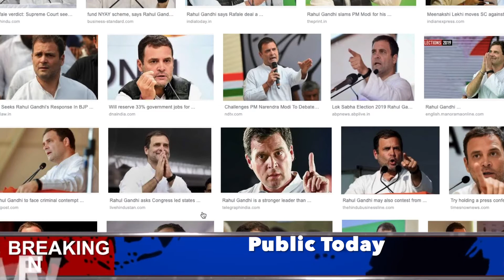फौलादी सट्टा बाजार 15 May पश्चिम बंगाल झड़प के बाद बदला पूरा माहोल BJP को काफी माइनस दिखाया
sarkari yojana
sukanya yojana
awass yojana
penshan yojana
kendra sarkar yojana
pm yojana

ফালাদাদী সাত্তার বাজার 15 মে পশ্চিমবঙ্গ প্রতিশোধ পুরো মাসে বিজেপির পরিবর্তিত হয়েছে।

satta bazar survey on loksabha election 2019,  satta bazaar ,

फलौदी सट्टा बाजार के ताजा आज के भाव सब कुछ बदल के रख दिया आज के भाव ने

Lok Sabha Election 2019 Today Breaking News ! 14 मई 2019 अंतिम चरण में BJP को मिल सकती है बड़ी सफलता

15 मई का ओपिनियन पोल | सभी 543 सीटों का महासर्वे | Opinion Poll 2019 || Lok Sabha Election